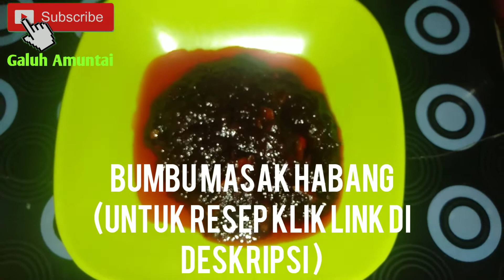masakanbanjar // NASI BONGKO ( PUNDUT NASI )